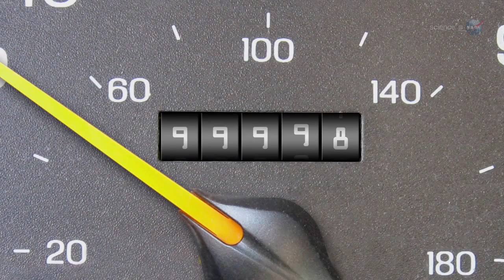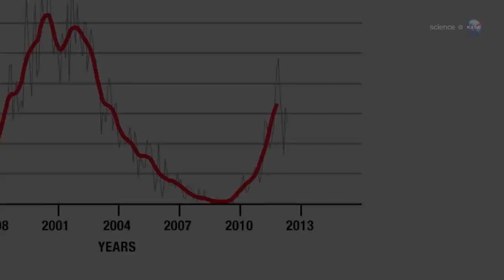World Will Not End On 12.21.12... Really, NASA Says | Video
Delving deep into Mayan history, NASA scientist reveals that, much like an odometer, the Mayan calendar will simply roll-over when it reaches its end. Asteroid, phantom world (Nibiuru) and Sun threats are debunked.